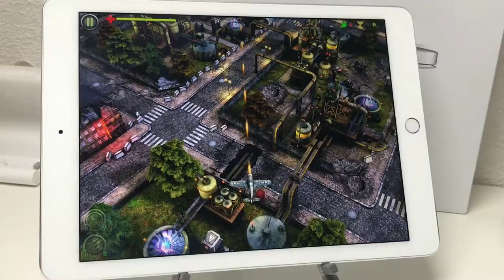AirAttack 2 : meilleur shooter sur iPhone, iPad ? Démo avec manette Nimbus MFi - iPhon.fr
L'excellent jeu AirAttack 2 a la particularité de permettre de détruire les ennemis mais aussi le paysage ! Il a reçu sa première grosse mise à jour, elle lui offre mode paysage et compatibilité GamePad.
On l'essaie ici sur iPad avec manette SteelSeries Nimbus : notre dossier pour choisir sa manette iPhone et iPad à retrouver là